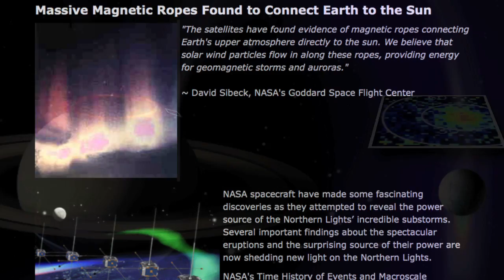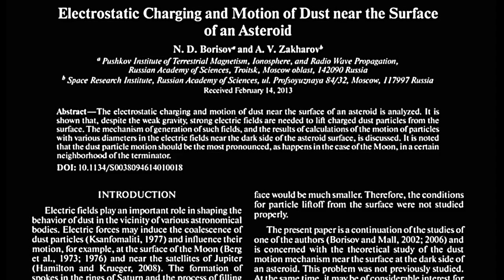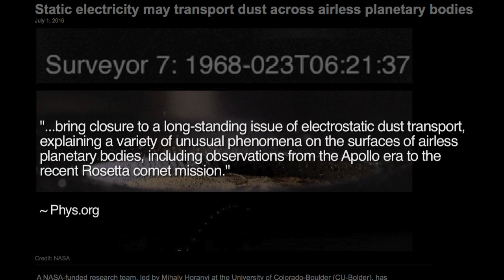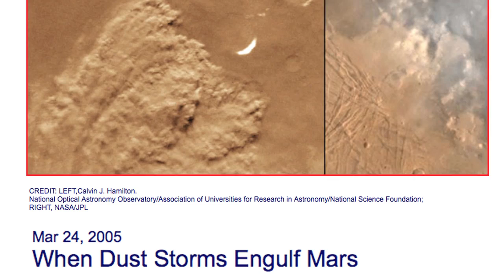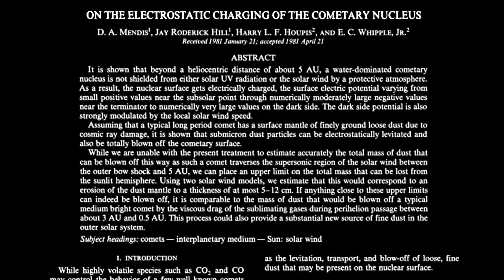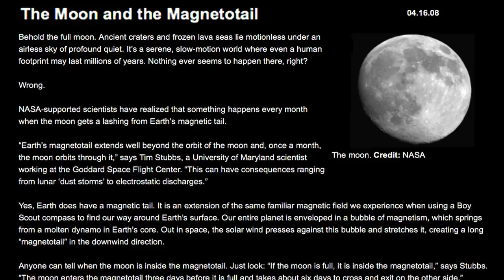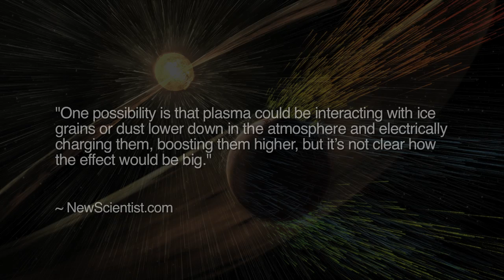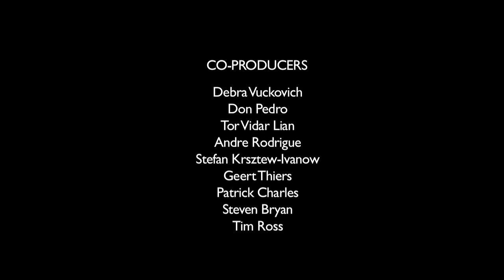Confirmed: Electrical Dust Transport in Space | Space News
In an electric universe, all bodies that move within the Sun’s electrical influence are charged bodies. Electric fields produce ionic winds on planets, moons, and even comets, which can transport dust material more efficiently than mechanical wind. A new paper from NASA-funded scientists affirms this tenet of  Electric Universe concept.

Image Credit: NASA/Ames

Samples of Space News episodes on electrical dust-raising events on comets and planets: